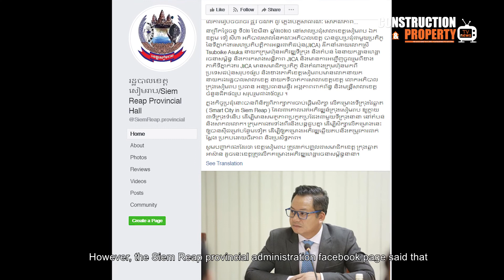Let's Find Out! EP26: Smart city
[English Below]

បច្ចេកវិទ្យាទំនើប មានតួនាទីយ៉ាងសំខាន់ក្នុងការធ្វើឲ្យការអភិវឌ្ឍមាននិរន្ដរភាព។ គម្រោងទីក្រុងវៃឆ្លាត គឺជាគម្រោងអភិវឌ្ឍន៍មួយ ដែលពឹងផ្អែកលើបច្ចេកវិទ្យាទំនើប ដើម្បីធានាបាននូវសុខុមាលភាពរបស់ប្រជាពលរដ្ឋ និងប្រសិទ្ធភាពនៃការគ្រប់គ្រងទីក្រុង។ តើអ្វីទៅដែលហៅថាទីក្រុងវៃឆ្លាត?

Modern technology has a vital role in sustainable development. A Smart City project is a development project that relies on advanced technology to ensure the well-being of its citizens and effectiveness of city governance. What is a Smart City?